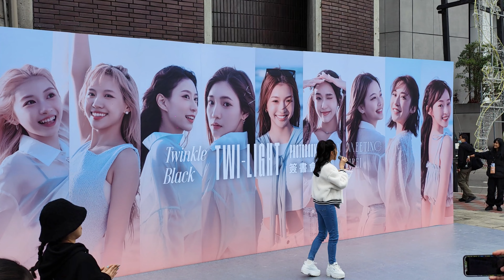TWINKLE BLACK 黑耀精靈簽書會開場舞蹈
TWINKLE BLACK 黑曜精靈
西門町 伊林總部
郭郭
采婕
雨璇
依沛
紫嫣
名慧
力安
張瑄
Emma